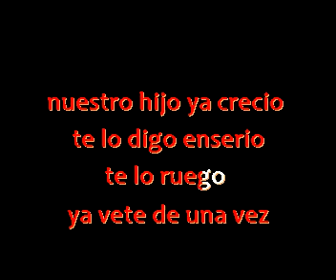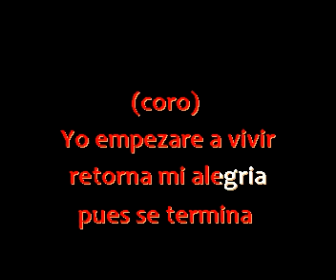Calle 8 - Mi Revancha - Karaoke Demo